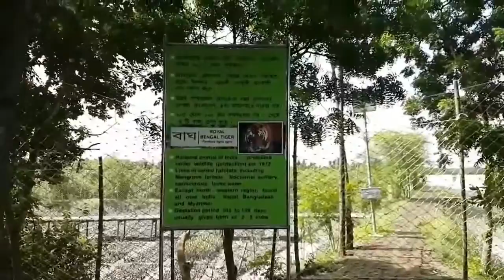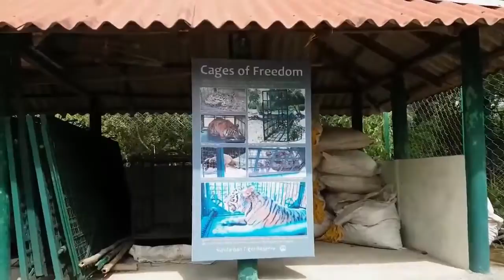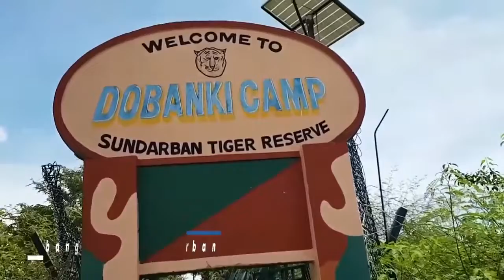bangladesh sundarban royal bengal tiger video 2022